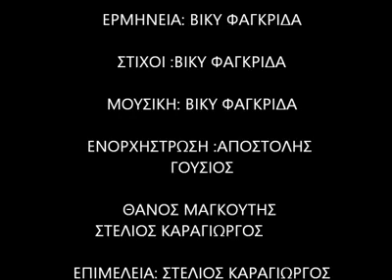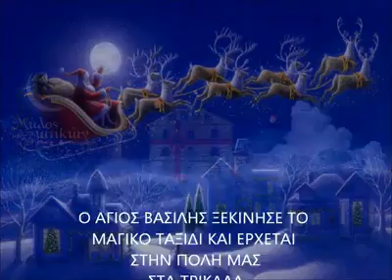Vicky Fagrida ΤΡΑΓΟΥΔΙ ''ΧΡΙΣΤΟΥΓΕΝΝΑ ΣΤΟΝ ΜΥΛΟ''